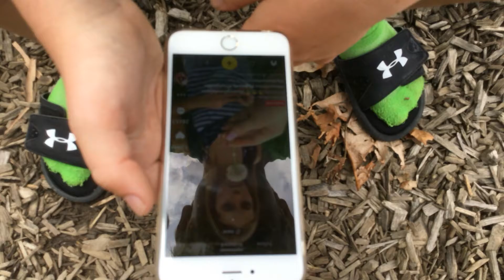Poperazzi Wars (Dylan L, Micah K, Richard P)